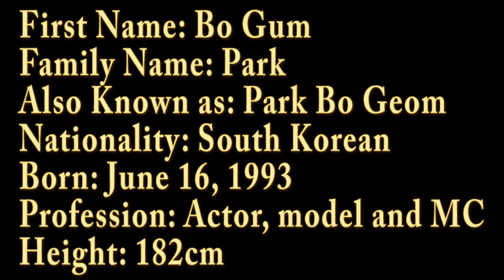TOP DRAMA & MOVIES Park Bo Gum !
HAPPY BIRTHDAY Park Bo Gum !